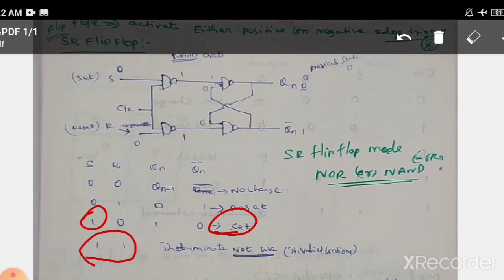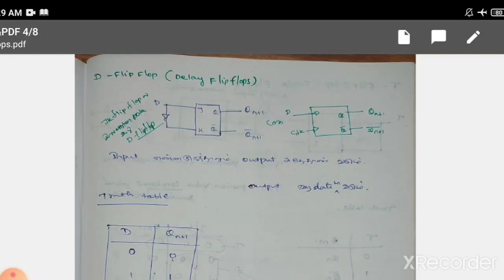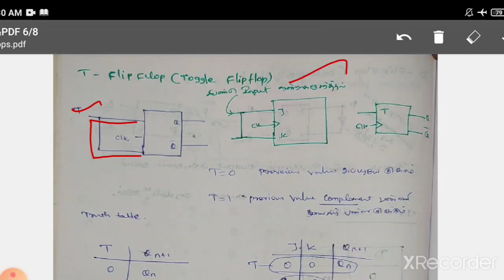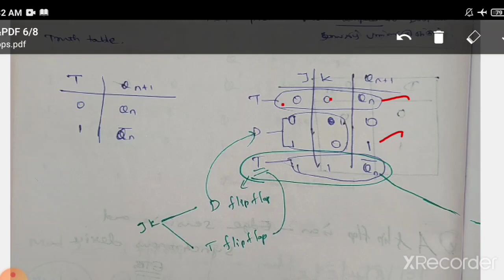pg trb# physics# Electronics # flip flops.#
flip flops